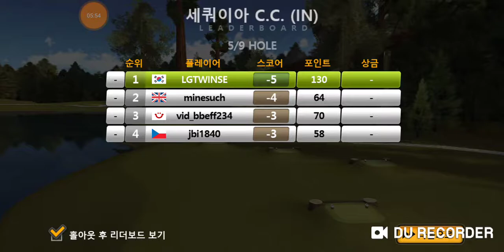골프 스타 투어